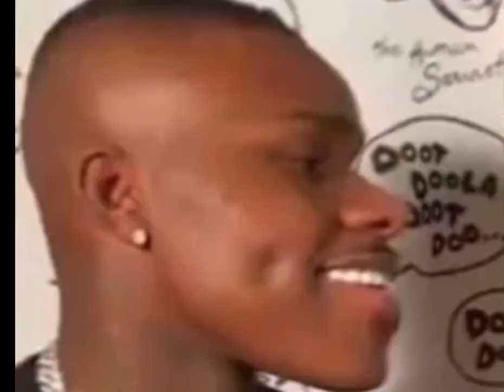Dababy turns into EDP445